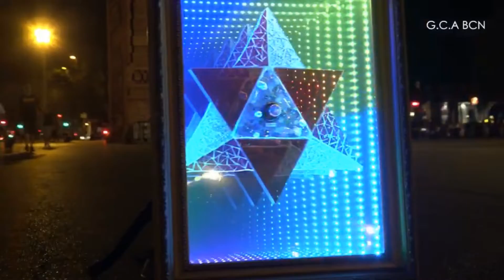Merkaba Portal Infinity Mirror Made In Collab With M-Mosaico - PromoVideo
Studjo Infinity & M-Mosaico

Title work: "Merkaba Portal"

Technique: a mixed combination of materials, mosaic on plexi, original antique frame, installation with LEDs

Size: 54x 68cm

Description

Our goal is to reflect the cosmos from the stillness of a mosaic merging with the
infinite movement of lights, this artwork directly transmits a state of meditation
when observing it as the Merkaba is
activated.

Merkaba, also known as Merkabah, translates as the unification of the spirit with the body, surrounded by light.

This symbol of sacred geometry is a form composed of 2 tetrahedrons that intersect
and rotate in opposite directions, creating a three-dimensional energy field.

Our mission is to co-create new worlds from the infinite possibility, to explore through the combination of recycled materials, resignifying them.

The music used in this video :
Teasing the King - Nathan Moore ( YouTube Library )